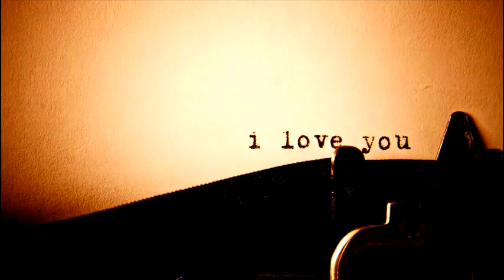Никто. Стихи Александра Сомова (читает автор)